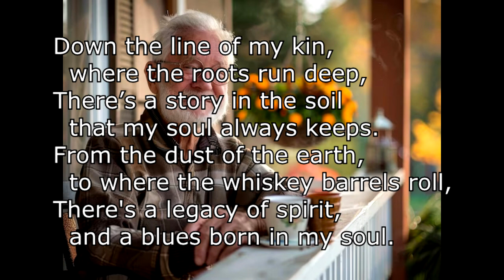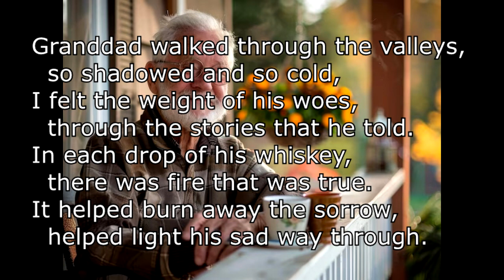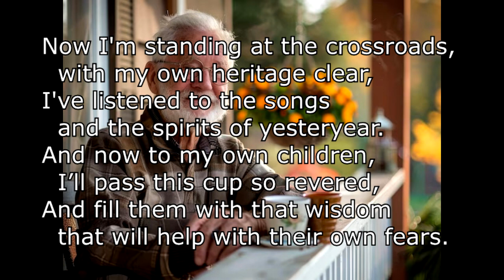Whiskey In My Teacup, Blues In My Soul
Song #25 for 2024's "50 Songs In 90 Days" Challenge

Words & Music
By
Jerry Pettit
Facebook.com/JerryPettitMusic

Down the line of my kin,
  where the roots run deep,
There’s a story in the soil
  that my soul always keeps.
From the dust of the earth,
  to where the whiskey barrels roll,
There's a legacy of spirit,
  and a blues born in my soul.

CHORUS:
WHISKEY IN MY TEACUP,
  BLUES IN MY SOUL
I sip at the history
  that the old ones quietly told.
A melody of heartache,
  in the chords that they stole,
With WHISKEY IN MY TEACUP,

Granddad’s voice at the fireside,
  tales tall as the trees,
Of hardships and laughter,
  of loving and of grief.
He’d pour a little whiskey
  in the good china oh so fine,
And say, "It smooths the edges
  of these blues of mine."

Granddad walked through the valleys,
  so shadowed and so cold,
I felt the weight of his woes,
  through the stories that he told.
In each drop of his whiskey,
  there was fire that was true.
It helped burn away the sorrow,
  helped light his sad way through.

Now I'm standing at the crossroads,
  with my own heritage clear,
I've listened to the songs
  and the spirits of yesteryear.
And now to my own children,
  I’ll pass this cup so revered,
And fill them with that wisdom
  that will help with their own fears.